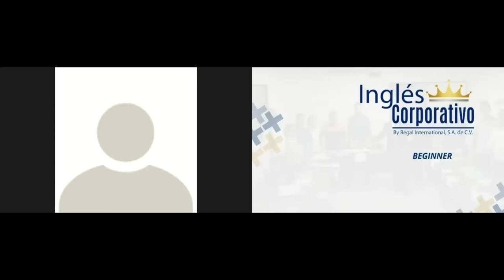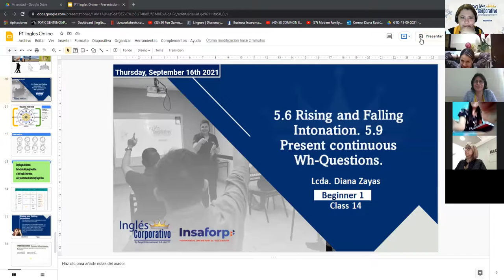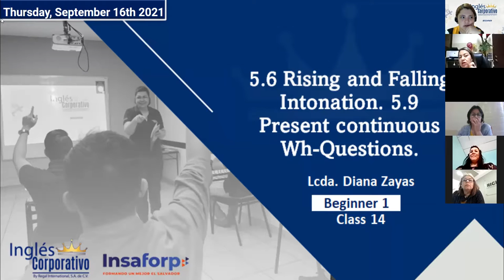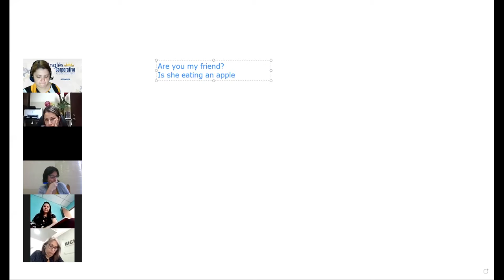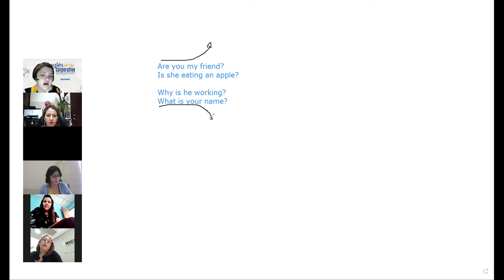Ingles Corporativo-5.9 Present Continuous Wh- Questions (part1) Day15